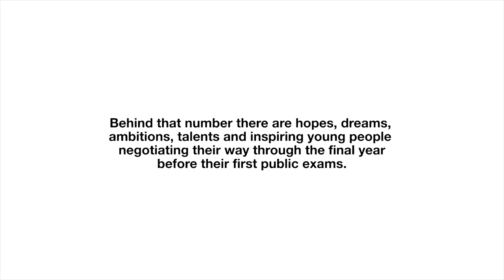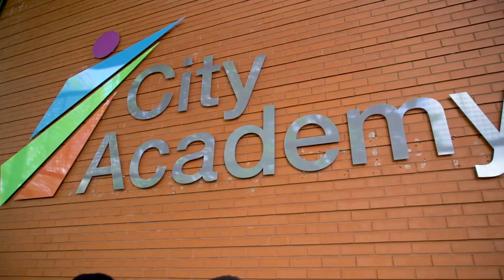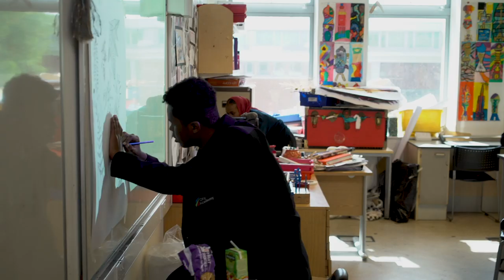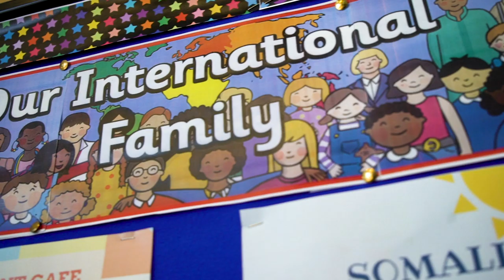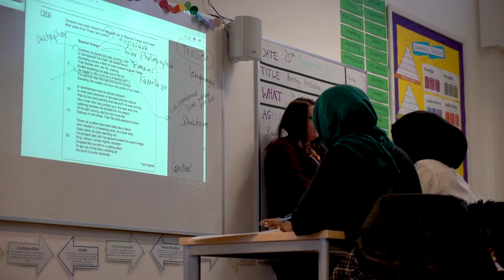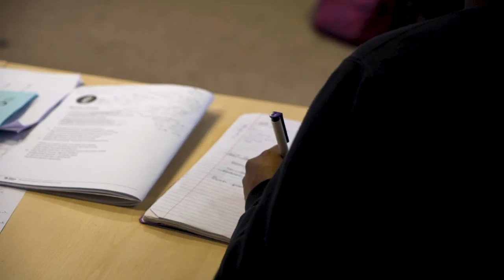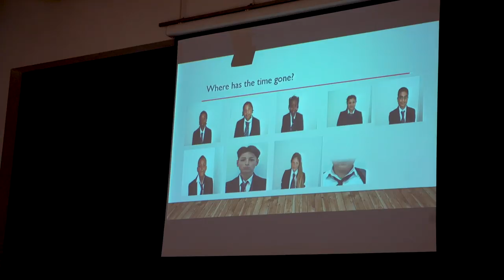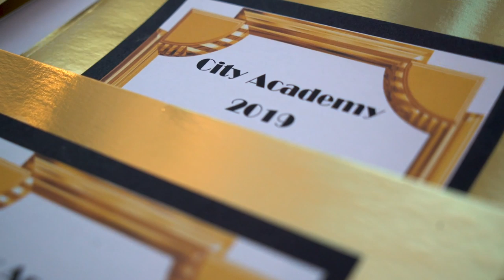City Academy Bristol Year 11 Documentary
Boomsatsuma productions spent a year following a group of Year 11 students at City Academy Bristol. They captured their thoughts and feelings on the build up to their exams and their dreams and aspirations for the future. City Academy staff also spoke candidly about their student’s and the hard work, effort and commitment they have invested during their final year at secondary school.